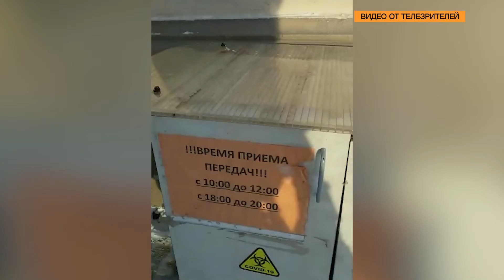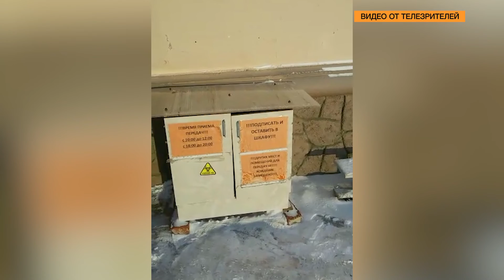Тумбочка около ковидного госпиталя - это неудобно, непрактично и негигиенично!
На прошлой неделе мы показывали материал о том, что в редакцию нашего телеканала обратилась телезрительница Виктория Кох, возмущенная системой передач пациентам ковидного госпиталя на Якутской. По ее словам, тумбочка, установленная на улице – это просто издевательство над людьми. Этот вопрос прокомментировали в Минздраве. Но Виктория этот ответ считает просто отговоркой. На ее взгляд, проблему можно и нужно решать, и сделать это несложно.